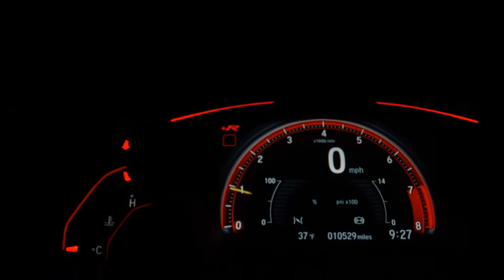FIAT ARGO - 2019 - São Paulo/SP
FIAT/ ARGO 1.0 FIREFLY
 2019
 FLEX
 Final de placa: 7
 MANUAL

* ÚNICO DONO *

Baixo KM, 100% APROVADO no laudo cautelar, com manual e chave reserva, revisões, sem detalhes, pneus novos.

* AR CONDICIONADO
* DIREÇÃO ELÉTRICA
* VIDROS ELÉTRICOS
* TRAVAS ELÉTRICAS
* ABS
* AIRBAG

Dados do Veículo
Veículo: FIAT / ARGO 1.0 FIREFLY
Ano: 2018/2019
Combustível: FLEX
Portas: 4 PORTAS
Câmbio: Manual
Cor: BRANCA
KM: 30.000

✅ Air Bag
✅ Alarme
✅ Ar Condicionado
✅ Ar Quente
✅ CD Player
✅ Computador de Bordo
✅ Desembaçador Traseiro
✅ Direção Hidráulica
✅ Freio ABS
✅ Rádio
✅ Rádio e MP3
✅ Retrovisor Fotocrômico
✅ Retrovisores Elétricos
✅ Travas Elétricas
✅ Vidros Elétricos
✅ Volante com Regulagem de Altura
✅ Limpador Traseiro
✅ Air Bag Lateral
✅ Trio Elétrico
✅ Entrada USB
✅ Distribuição Eletrônica de Frenagem
✅ Bluetooth
✅ Porta Copos
✅ Trava Elétrica Central
✅ Direção Elétrica
✅ Engate